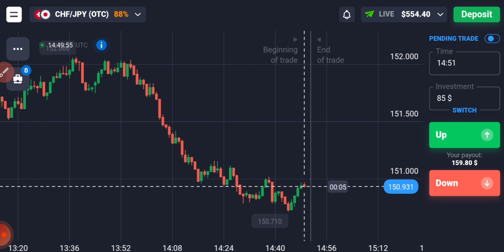Quotex 12000 Rupees Live Profit| Quotex Trading Strategy| Binary Options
Or